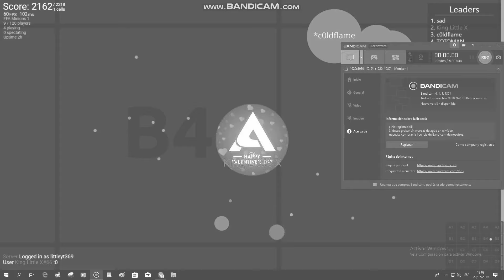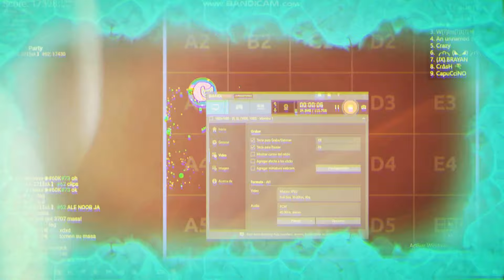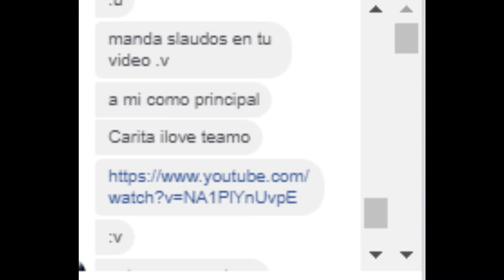Trick x16/ Reverse canon/ Double ? The Best Video de Abs0r.me ?💯🔥☠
Que opinan xd